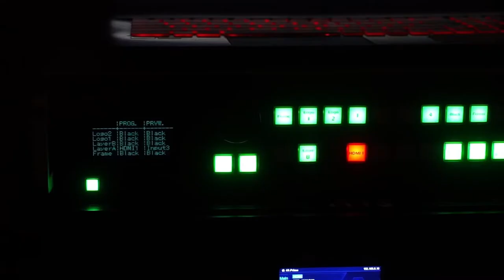Real Madrid & Barca fans going crazy at LaLiga Elclasico Screening with Patrick Kluivert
A montage Behind the Scenes bts video of what went down at when MC Sammy took the stage with the @FCBarcelona and @realmadrid fans for @LaLiga India's screening of the elclasico at Mumbai's Phoenix MarketCity Dublin Square, Kurla. About 4000 people turned up for the event along with the LalIga Legend Ambassador Patrick Kluivert. It was a night to remember. You can follow me @rjsammy07 across all social media platforms.

Video shot and edited by @AiVANTA28